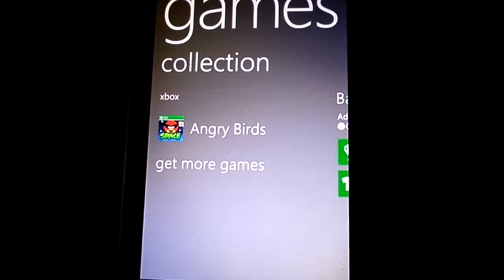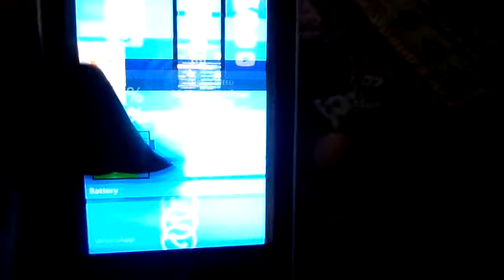Angry Birds on Nokia Lumia 521